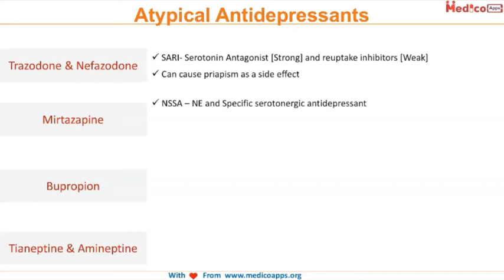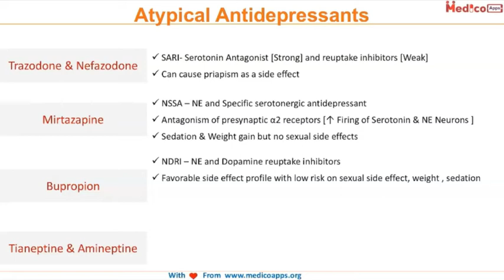Atypical Antidepressants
Trazodone & Nefazodone-
• SARI- Serotonin Antagonist [Strong] and reuptake inhibitors [Weak]
• Can cause priapism as a side effect
Mirtazapine –
• NSSA – NE and Specific serotonergic antidepressant
• Antagonism of presynaptic α2 receptors [↑ Firing of Serotonin & NE Neurons]
• Sedation & Weight gain but no sexual side effects
Bupropion-
• NDRI – NE and Dopamine reuptake inhibitors
• Favorable side effect profile with low risk on sexual side effect, weight, sedation
• May Cause seizure in high dose.
• Can also be used for smoking cessation
Tianeptine & Amineptine- Enhancing the reuptake of serotonin